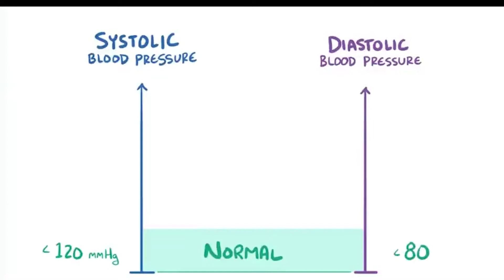TYPES OF HEADACHE || CAUSES,SYMPTOMS AND CURE PART ONE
Food-an-Health Communications is an international corporate organization that focuses on enhancement of nutrition and health of all people across the globe.